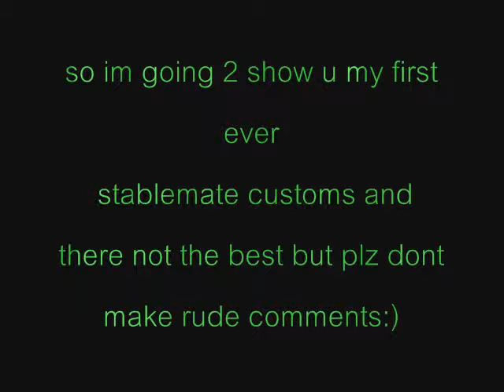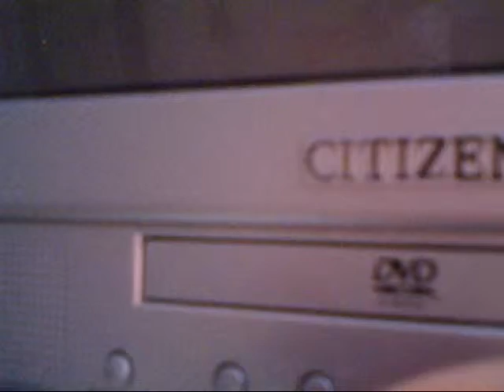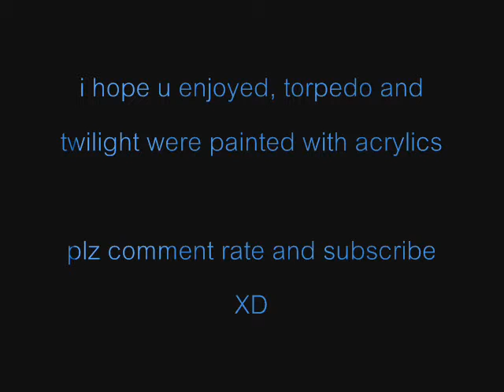my first 2 stablemate customs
swo last night (A.K.A thursday 19, 2011 ) i decided 2 do so customizing so i was looking throught my breyer horses and thought these look perfect so customize so here they r i hope u enjoyed and plz comment rate and sub XD